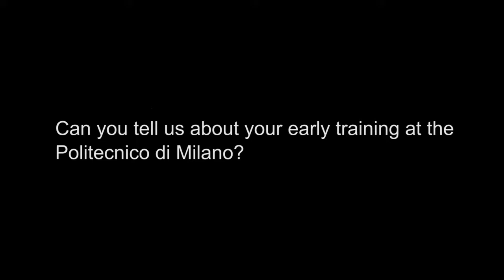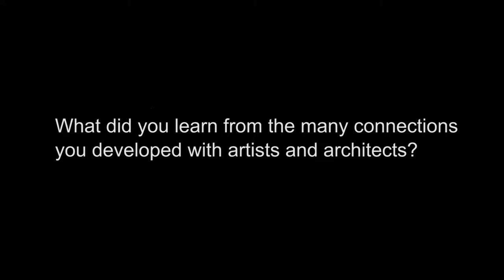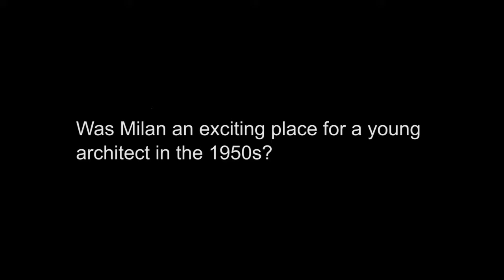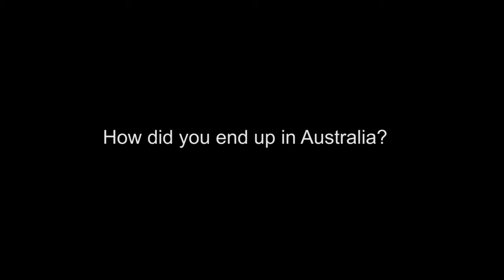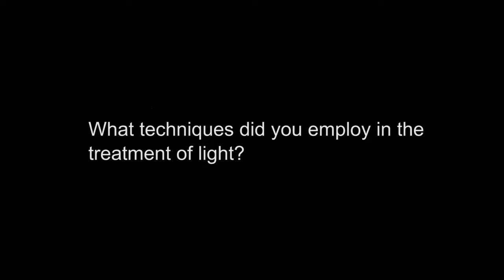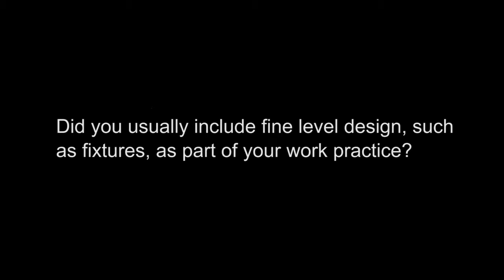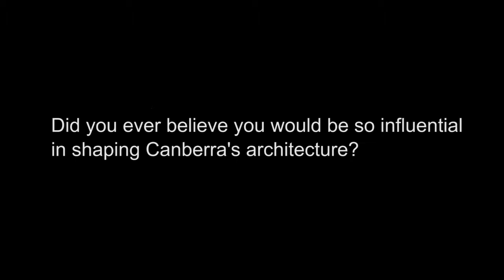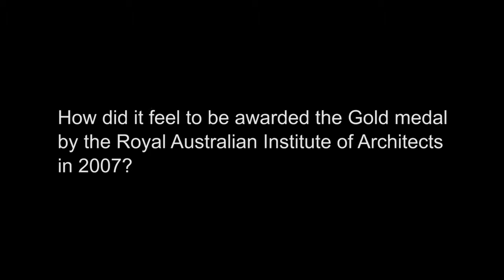Enrico Taglietti Interview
The Dingle House, Hughes, ACT, 1965
Enrico Taglietti, Architect

Intro:
Enrico Taglietti studied architecture in Milan, Italy before moving to Australia in 1955. By 1956 he had established his architecture practice in Canberra where he has since been based. The Dingle House was one of Taglietti's early domestic commissions and demonstrates many of the central themes displayed in his large scale commercial designs.